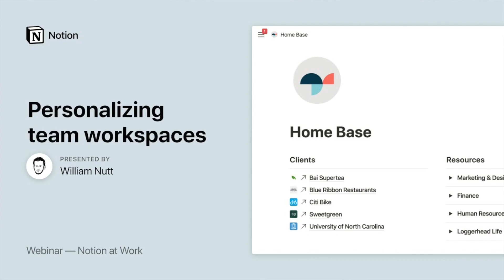TIP ÖĞRENCİLERİNE ÖNEMLİ TAVSİYELER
Merhaba Arkadaşlar !

Bugün sizlere okuduğunuz üniversitenin sistemi, bulunduğunuz ülkenin şartları her ne kadar da farklı olursa olsun kendimce genellediğim, başarının anahtarı olarak gördüğüm kendi ilkelerimden bahsedeceğim.. Zaman ayırdığınız için teşekkürler.

Kanalımın doktorların ve öğrencilerin tıp alanında ki kariyer yolculuğunda yardımcı bir kaynak olması için çaba sarf edeceğim.Tabi ki başımdan geçen olayları ve edindiğim tecrübeleri sizlerle paylaşmak için YouTube kanalımı geliştiriyorum.Umarım videolarım hoşunuza gider...

🙋🏻 Merhaba arkadaslar ben Dr.Serdest, Ukrayna'da tıp fakültesini bitirdim, Kiev’de uzmanlık eğitimime devam derken savaştan dolayı Berline taşındım.Kariyerimi Almanya'da devam ettirmeyi düşünüyorum.

Doktorlara, Tıp Fakültesi öğrencilerine ve de IMG’lere yani uluslararası tıp mezunlarına yönelik bir kanal düşünsemde tabi ki yer yer arkadaşlarımı konuk olarak davet edeceğim ve yer yer kendi hobi alanlarıma da değineceğim bir kanal tasarlıyorum.

Umarım bu YouTube Maceramda beni yalnız bırakmazsınız.
Desteğiniz benim için çok önemli !

Bu videoya harcanan emeği ve sıkı çalışmayı takdir ediyorsanız, beğen tuşuna basabilirsiniz ve düşüncelerinizi diğer takipçilerimize ve bana aktarmanız için mutlaka yorum yapın!